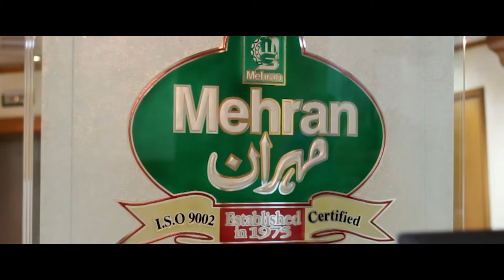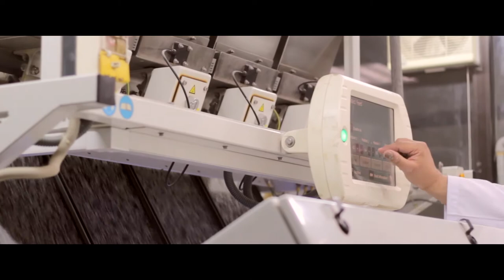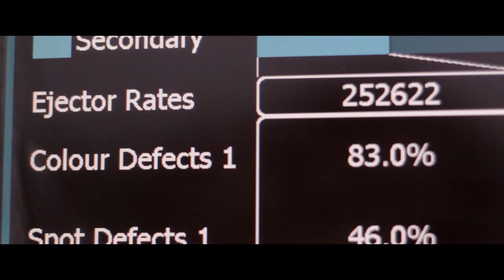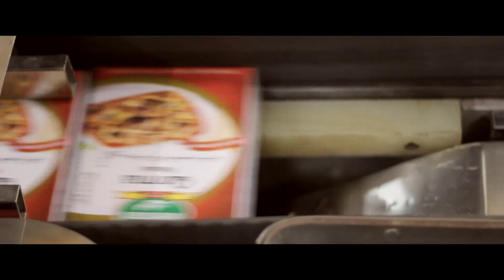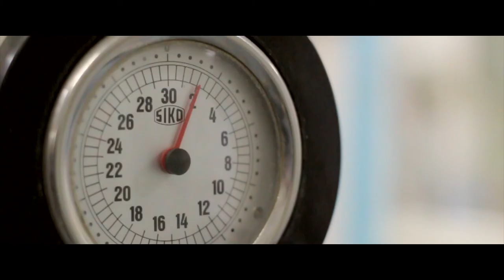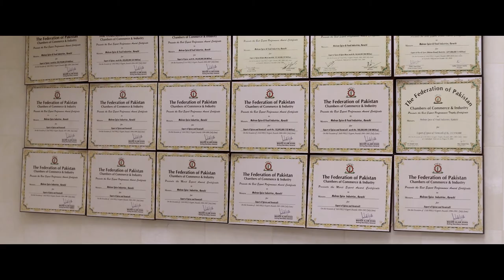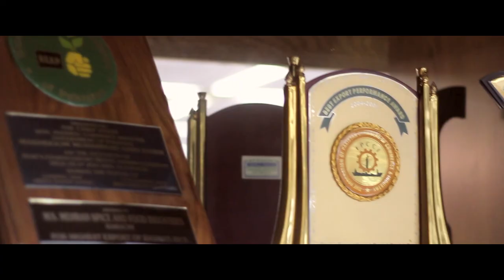Biography Mr Gul Mohammad Mehran Foods